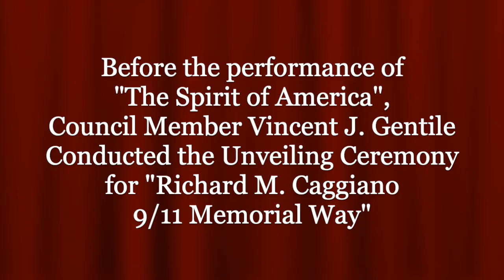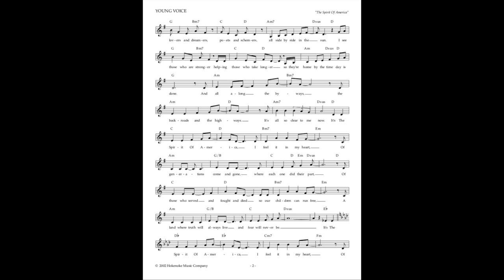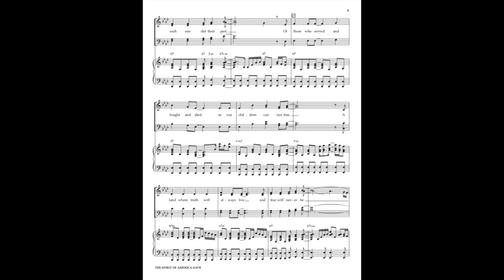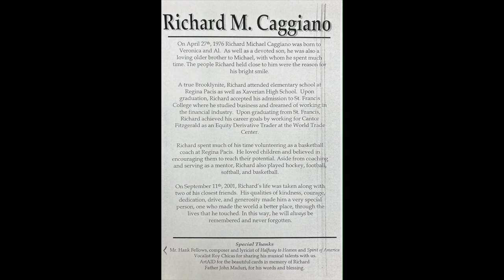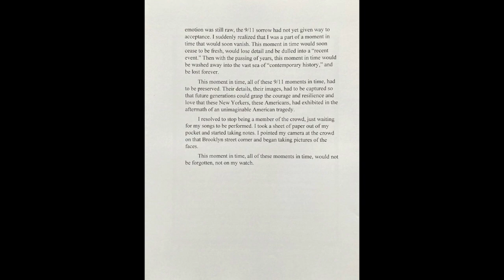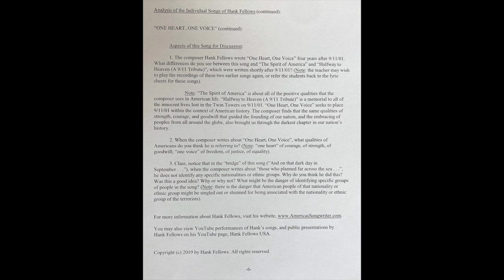"The Spirit of America" - Performed at a 9/11 Street-Naming Ceremony - Brooklyn, NY - 9/24/2005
The 9/11 Street-Naming Ceremony for 9/11 victim Richard M. Caggiano on 9/24/2005 was the second of seven 9/11 Street-Naming Ceremonies in which New York City Council Member Vincent J. Gentile included the songs of Hank Fellows. This video begins with Council Member Gentile's introduction of the songs of Hank Fellows, then continues with the beautiful performance by vocalist Roy Chicas of Hank's "The Spirit of America", with the unveiling of the new street-sign: "Richard M. Caggiano 9/11 Memorial Way." Hank's patriotic song "Halfway to Heaven (A 9/11 Tribute)" was also performed by Roy Chicas at this Ceremony.

This video also includes: (1) the Young Voice and Choral music arrangements for "The Spirit of America" with the underlying Young Voice Instrumental Track; (2) The Ceremony Program and photographs from the Ceremony; (3) Hank Fellow's Citation from the New York City Council for his "continued generosity and devotion to the remembrance of September 11th" (presented to Hank on 9/10/2006); (4) Hank's essay on his first 9/11 Street-Naming Ceremony, from his book "Write These Names Upon the Wind: 9/11 Family Ceremonies Before the Ground Zero Memorial"; (5) the front cover of Hank's children's book entitled "Sirius, The Hero Dog of 9/11"; and (6) the Teacher's Guide for three of Hank's patriotic songs: "The Spirit of America," "Halfway to Heaven (A 9/11 Tribute)," and "One Heart, One Voice." The sheet music and instrumental track in this video may be used, without charge, for the performance of this song by schools and civic organizations.

to hear Hank's other patriotic and inspirational songs. Free high-resolution PDFs of sheet music to many of Hank's patriotic and inspirational songs (including the Young Voice and SATB Arrangements of "The Spirit of America") are available at this website. Visit Hank's YouTube channel, Hank Fellows USA, to view numerous performances of Hank's songs at schools and public ceremonies across America.